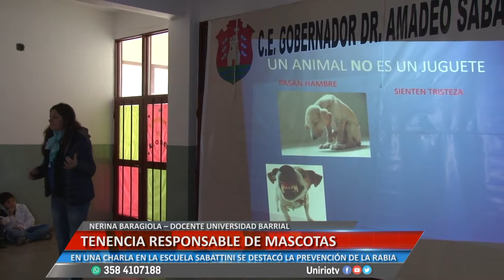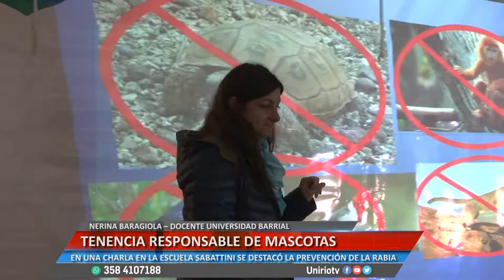TENENCIA RESPONSABLE DE MASCOTAS - NERINA BARAGIOLA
EN UNA CHARLA EN LA ESCUELA SABATTINI SE DESTACÓ LA PREVENCIÓN DE LA RABIA
Facebook.com/uniriotv
Twitter.com/uniriotv